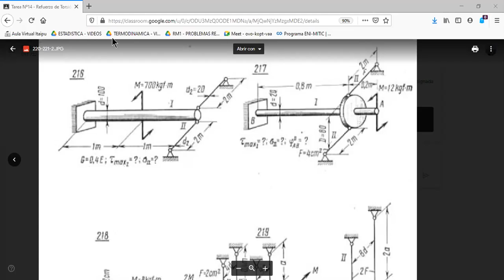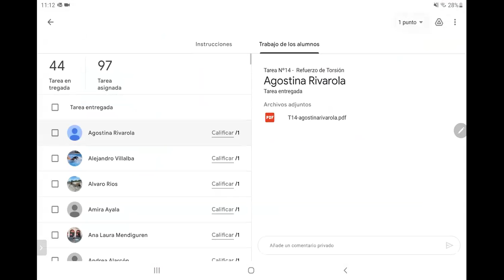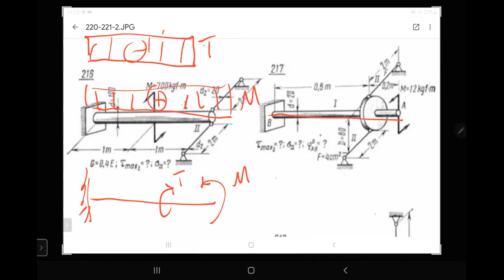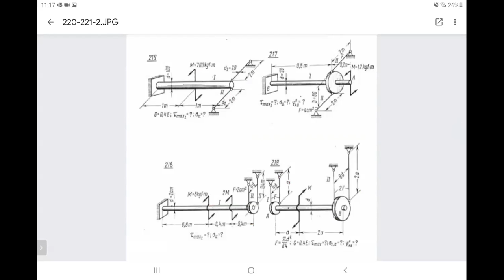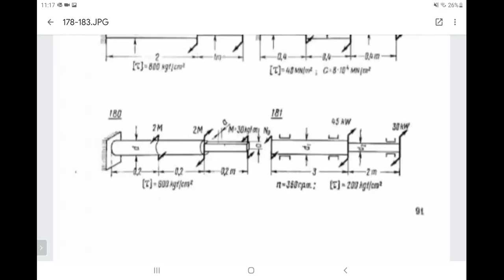Clase de Apoyo 11/12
Preguntas sobre tarea 14